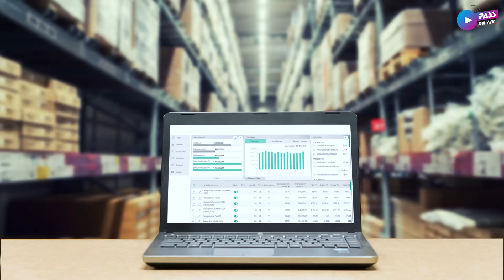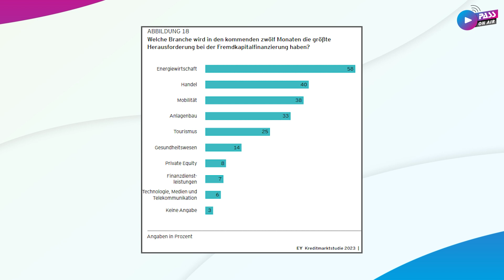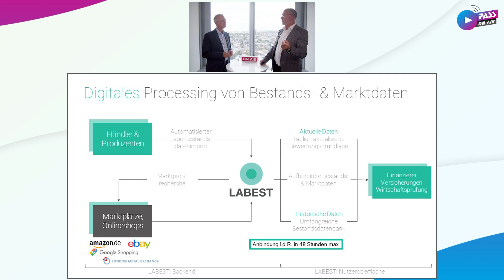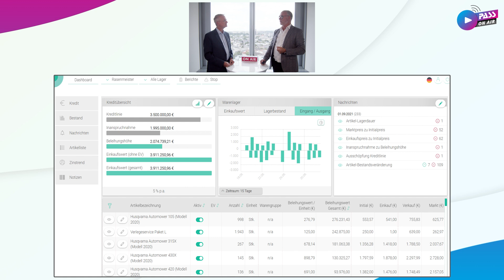PASS ON AIR – Banking: Asset-Based Lending mit LABEST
PASS ON AIR – Banking feiert seine Premiere!

Blick aus dem Messeturm in Frankfurt am Main auf die wichtigen Themen der Bankendigitalisierung: Diesmal Asset-Based Lending mit LABEST

Ole Barkmann, Head of Business Development Banking bei PASS, begrüßt im Video Dirk Piethe, den Co-Founder und Managing Director von LABESTservice GmbH.

Vor eindrucksvoller Kulisse im 24. Stock des Messeturms der Bankenmetropole beleuchten beide im Gespräch die wichtigsten Fragen rund um die Lagerbestandsfinanzierung (Asset-Based Lending).